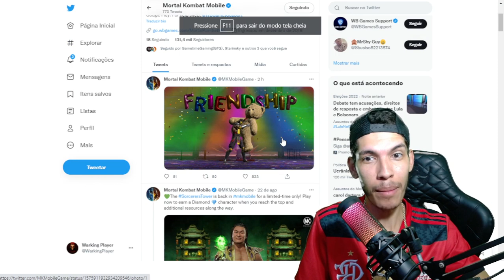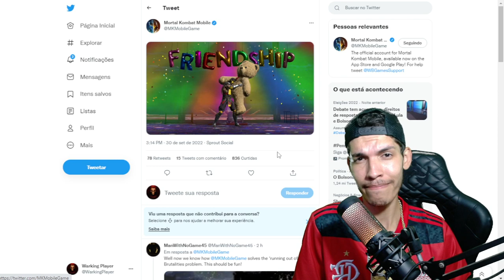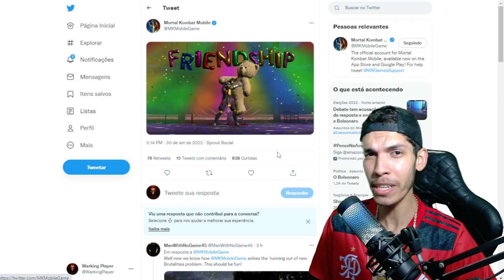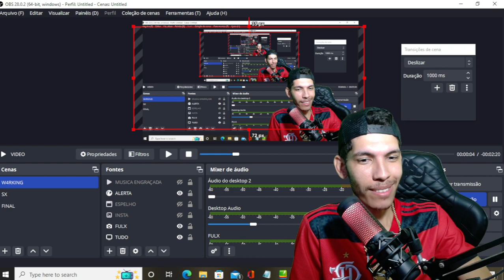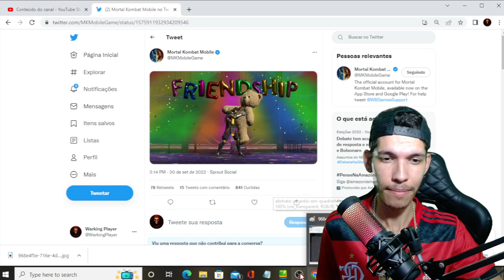FRIENDSHIP NO MK MOBILE CONFIRMADO